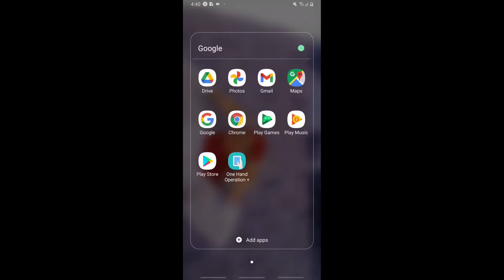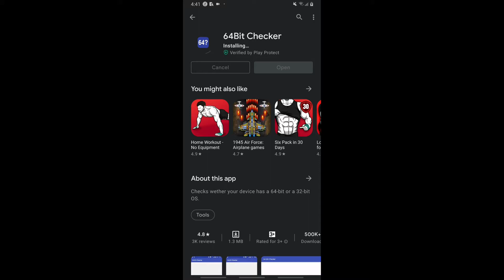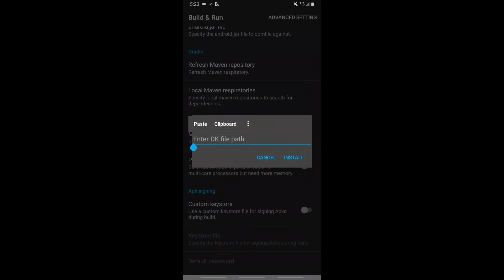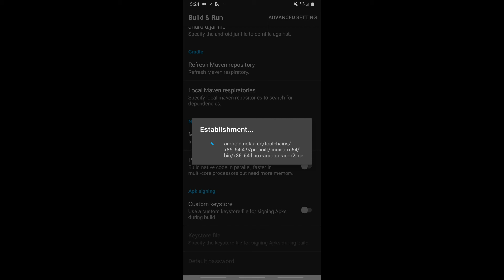HOW TO MAKE A MOD MENU | PART 1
Here You can get everything i used in video.

𝐕𝐈𝐃𝐄𝐎 𝐌𝐀𝐓𝐄𝐑𝐈𝐀𝐋𝐒

[CHECK YOUR PHONE BIT FIRST]
[AFTER THAT DOWNLOAD]

Remember you don't have to download Both.

IF YOUR ARE WATCHING NEWLY

[NM]